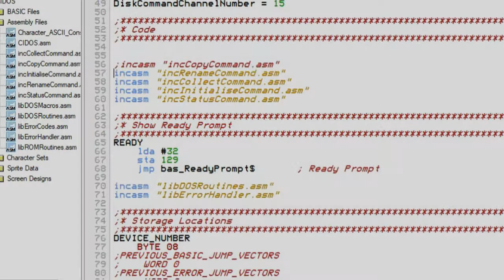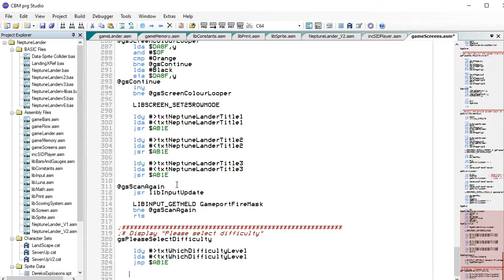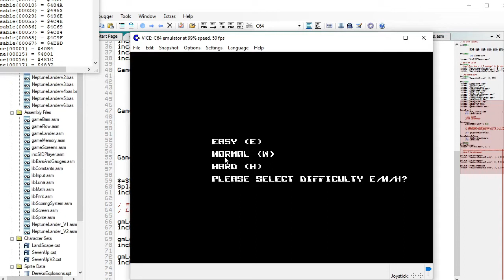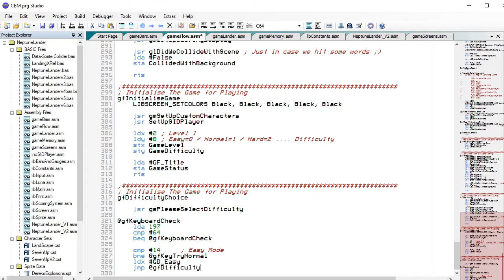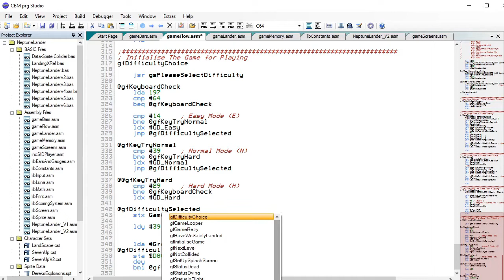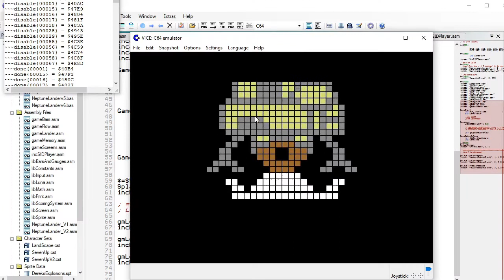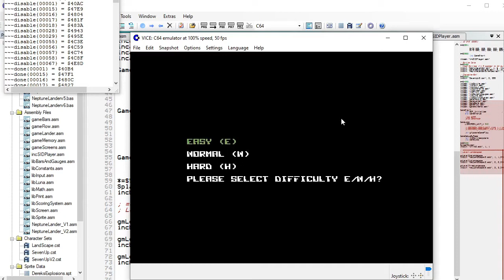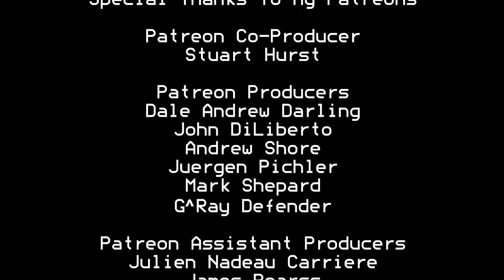Tutorial 35.33 - Adding Difficulty Selector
Hi Guys,

In this video, we are going to add a difficulty selector, to allow the gamer to select how hard he wants the game to play, also discuss some fixes I did off camera.

After watching this video, if any of you guys want to create levels for me, please do, by downloading the code from GitHub, and just create new levels in the screen editor, and I will add them to the Neptune Lander Universe.

As always, we are using Derek Morris's Game Framework used in his great book "Retro Game Dev" can be found on Amazon and building this game bit by bit until we have a working version of the game.

Now, this code will be in my GitHub, so if you wish to download, look, tweak, be my guest :D

Forum : forum.OldSkoolCoder.co.uk

Stuart Hurst

Dale Andrew Darling
John DiLiberto
Andrew Shore
Juergen Pichler
Mark Shepard
G^Ray Defender

Julien Nadeau Carriere
James Bearss
Olivier Bernhard
HybridGrid
Adam Sommer
Gregor Gramlich

Peter Martin
Jeffery T Birt
James Taylor
Robin @ 8 Bit Show And Tell
Karl Tylman
SPBarryHercules
Windigo (Menno Homan)
Ben Wood
Michael Nielsen
Justin
Stacy Bates
Geoff Archer
Richard Sopuch
Antonio Bianchetti
Christian Jacob
Jesus Garcia
Mike Richmond
Pagetable.com
Mike Rivera
Stuart Garnham
Zerfall
TriGaDe